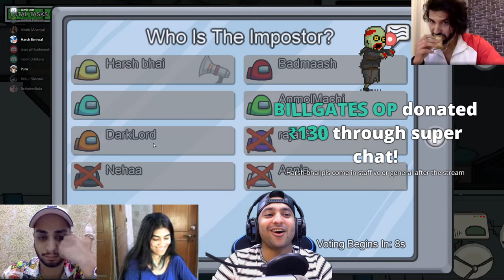Among Us and Chill | Harsh Beniwal 2.0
for sexy talk with me at 2 am